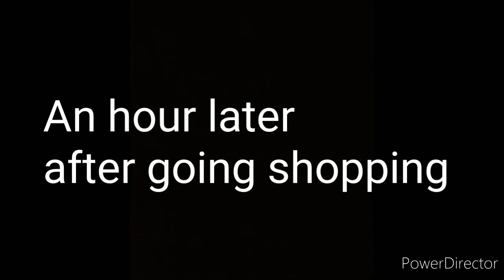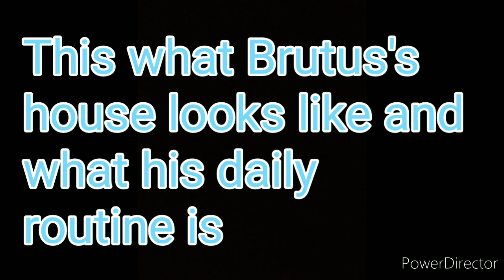Brutus's New house and daily routine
this is what Brutus does during the day and this is what his house looks like